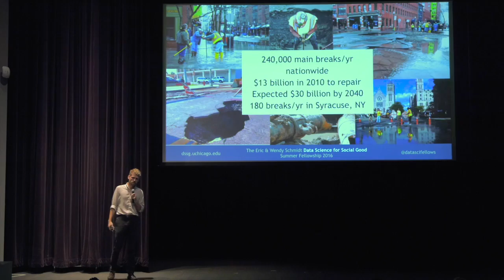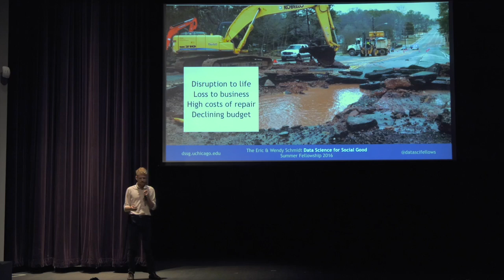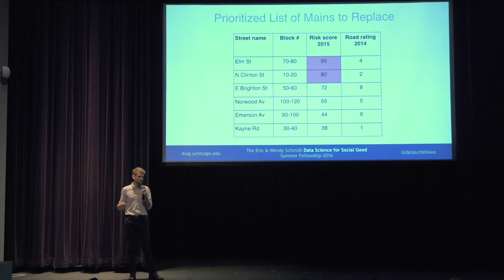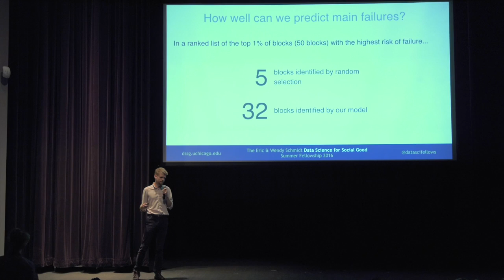2016 DSSG Data Fest: Syracuse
DSSG Fellow Benjamin Brooks talks about work with the City of Syracuse to predict where water mains are at high risk of rupture, in order to proactively repair or replace faulty pipes.

The Eric & Wendy Schmidt Data Science for Social Good Fellowship is a University of Chicago summer program to train aspiring data scientists to work on data mining, machine learning, big data, and data science projects with social impact. The Data Fest is our closing event where each of our 12 teams talks about their summer work with a government or non-profit partner.